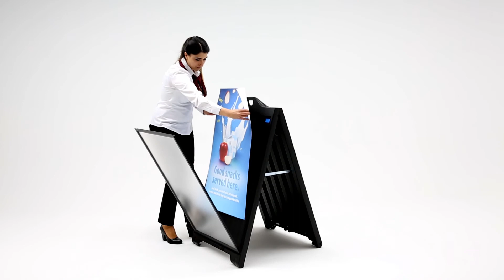Street SignPro With Lens Introduction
Made of durable plastic, Street SignPro is outdoor double sided sign frame with. Holds two signs in size of
 24” (W) x 36”(H). It is built with a handle for easy transport. And it is foldable for space saving in storage. Patent protected.

Street SignPro Frame with lens has a frame with anti-reflex graphic protection. This unique feature helps keeping the graphic in place sturdily. Maxi graphic thickness is 0,008 inch.